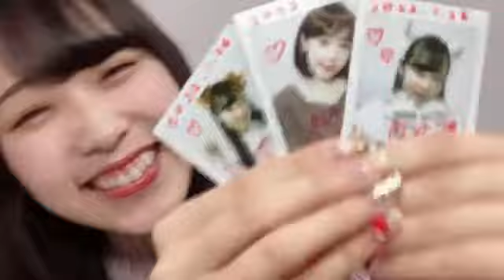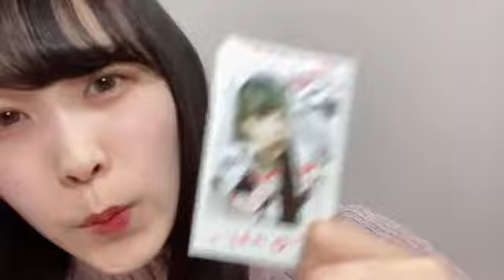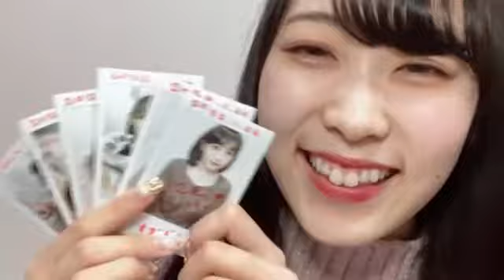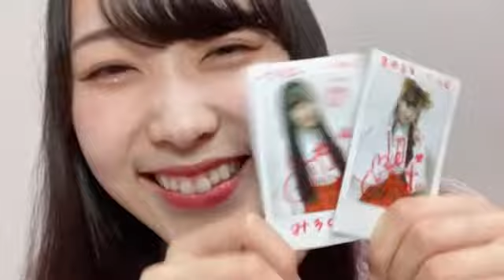めいちゃんオンラインチェキ配信1/26②